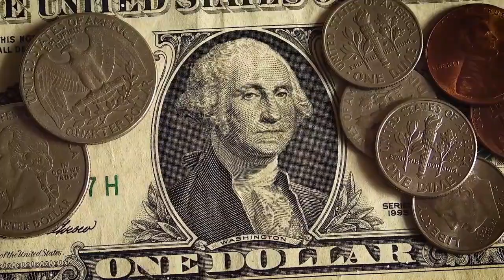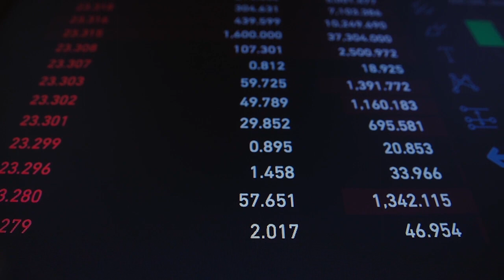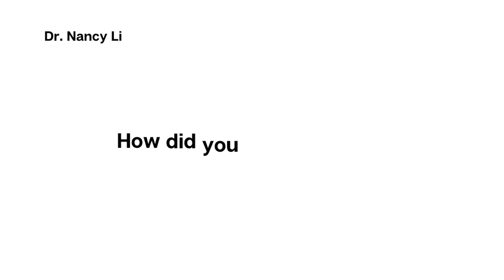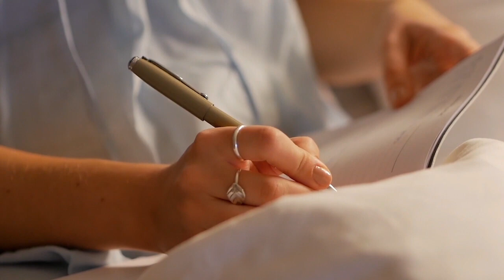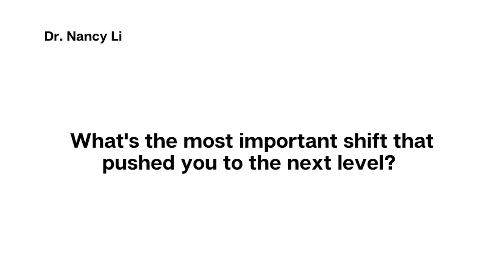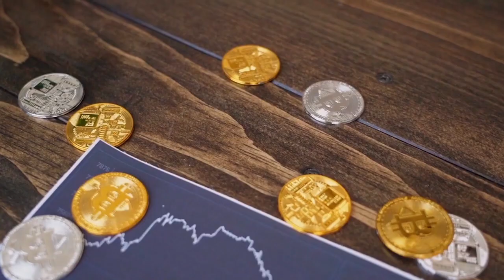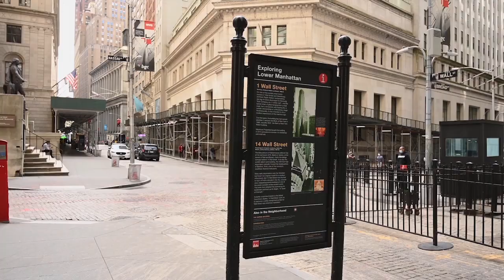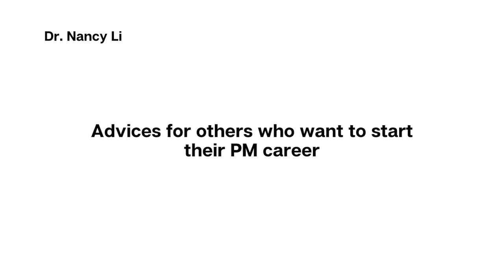How Did She Transition from an Investment Banker to a Product Manager in 3 Months?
How did Jill transition from an investment banker to a product manager in just 3 months?

In this episode of the Influential Product Leader Podcast Series, Jill shares her journey of how she became a product manager in the crypto industry within 3 months.

Becoming a product manager has its own challenges, and Jill will be sharing the challenges she faced when she decided to become a product manager like what skills do you need to become a project manager as an investment banker? She will also share how to choose the right industry to be a project manager.

You will also receive tips on project manager interviews, and she will also share how the PM Accelerator program helped her in becoming a project manager.

I hope all of you guys will be inspired after watching the video to pursue your project management career!

0:40 - Introduction
2:01 - Jill’s professional background
4:14 - Challenges faced
4:29 - Finding transferable skills
5:10 - Don’t have relevant experience
5:57 - Identifying her transferable skills from being a trader to become a product manager
6:44 - Which industry to go to and how she decided to join the crypto industry as a product manager
8:11 - Why she chose the crypto industry
10:10 - Project Manager Interview preparation challenge and how PMA helped her
11:20 - Most important shift that pushed Jill to where she is right now
13:17 - Decision process that help her decide to join the crypto industry
15:53 - What is the day-to-day look like as a product manager in FalconX
18:04 - Advice to those who want to jumpstart their project manager career